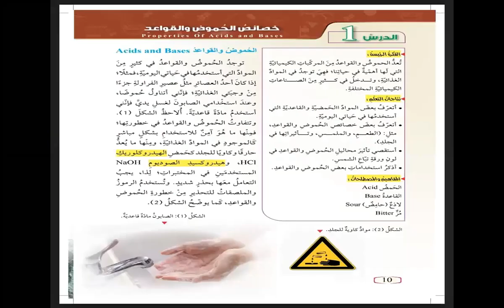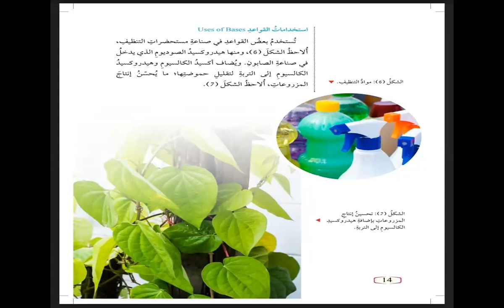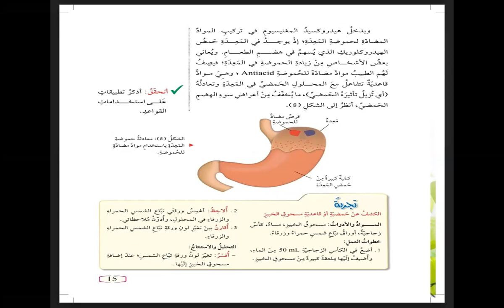أكاديمية التطبيقات الذكية الصف السابع علوم القواعد